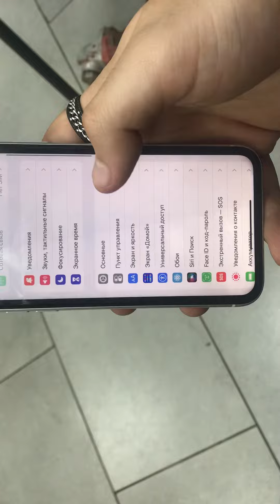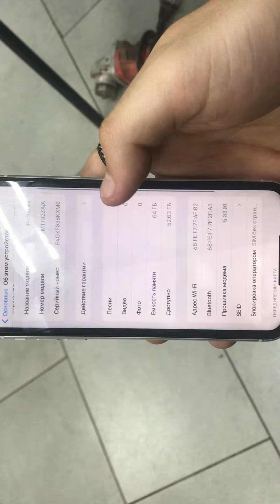4 сентября 2023 г.